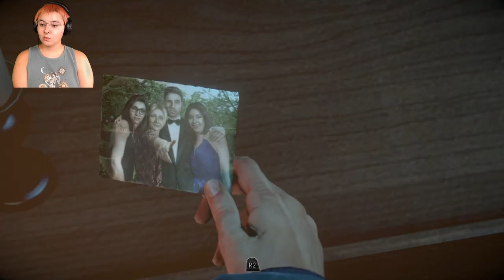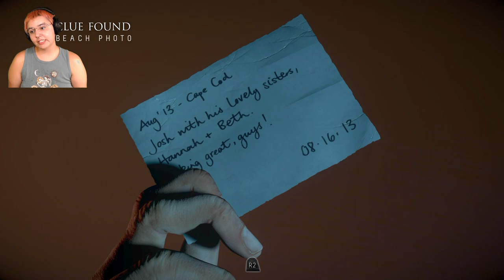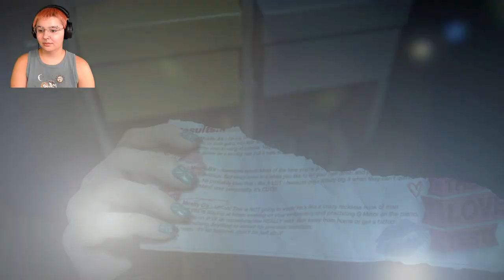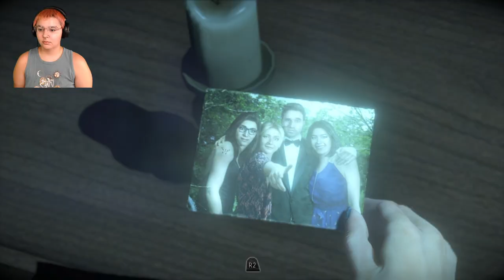Freezing our buns off | Until Dawn Ep. 2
Emily and Jess but heads, Matt is blind as a bat, and Sam takes the lead even if she runs scared soon after.